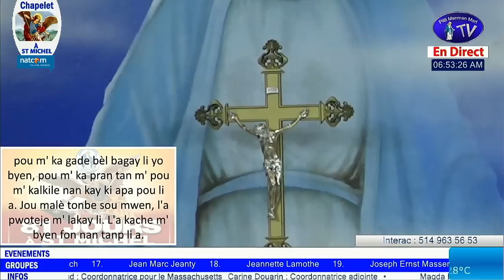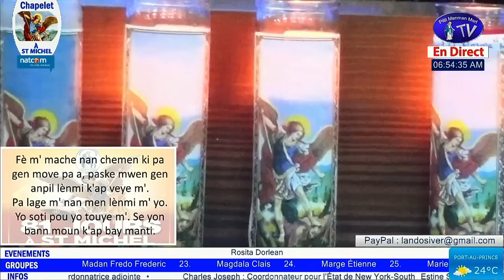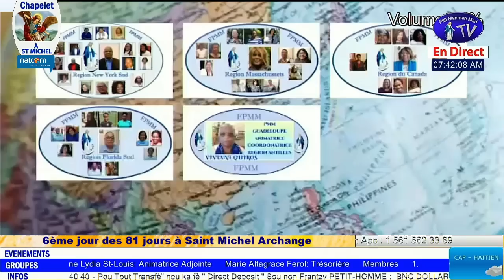Vendredi 15 Juillet 2022 - Moment de Prière à Saint Michel Archange